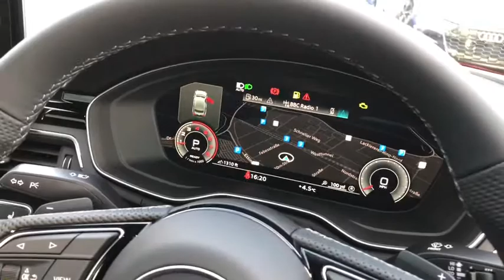Brand new Audi A5 Sportback Edition 1 | Crewe Audi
Brand new Audi A5 2.0 TFSI 40 Edition 1 Sportback S Tronic (s/s) 5dr in Tango Red, for sale from Crewe Audi.

Features include:
Panoramic glass sunroof
20" 5-twin spoke polygon design alloy wheels
Audi phone box with wireless charging
Black styling package
Heated front seats
Rear-view camera
Matrix LED headlights with Audi laser light